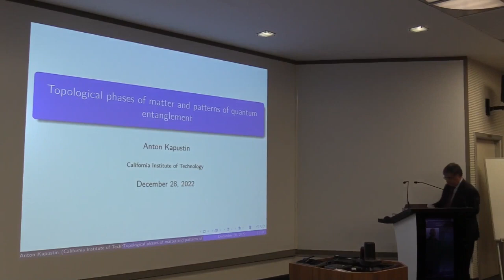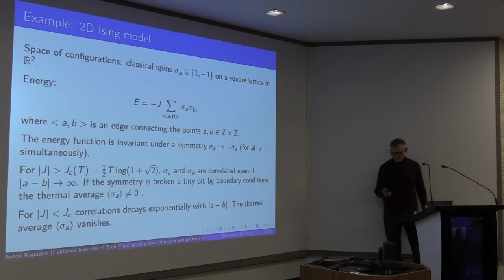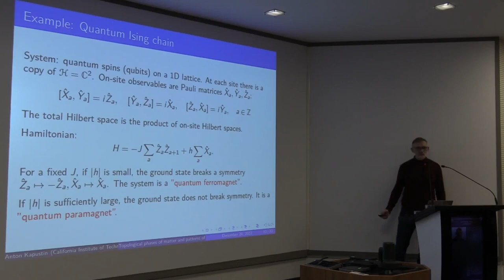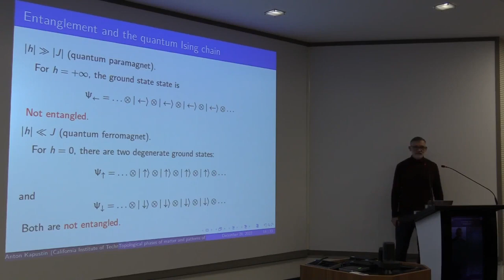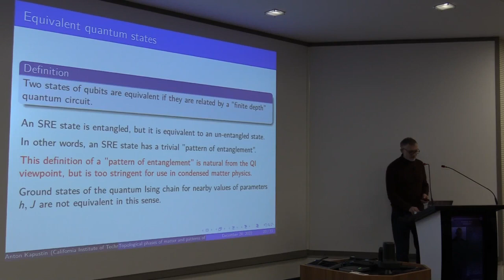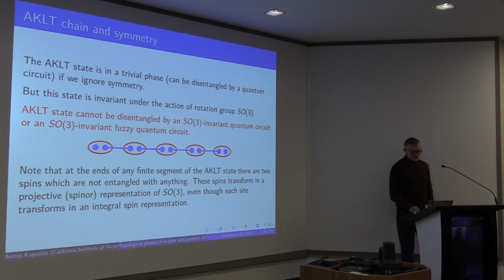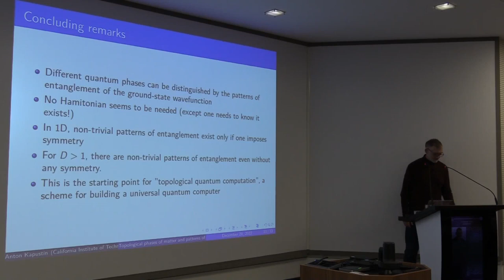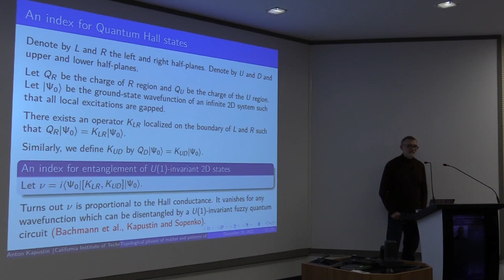Alikram Nuhbalaoğlu | Anton Kapustin | Topological Phases of Matter and Patterns Entanglement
TÜBİTAK TBAE Seminars
Topological Phases of Matter and Patterns of Quantum Entanglement
Speaker: Anton Kapustin - California Institute of Technology (USA)

ABSTRACT:Over the past couple of decades, it has been realized that quantum many-body systems with gapped excitations are surprisingly rich. Phases of such systems often cannot be described in terms of patterns of symmetry breaking. Instead, the current view is that different phases can be distinguished by the pattern of quantum entanglement in the ground state wave-function. In this talk, I will review some examples of entangled many-body states and explain how their nontrivial nature can be detected.